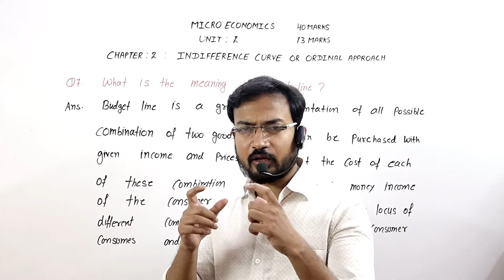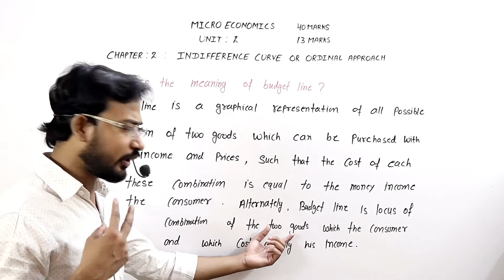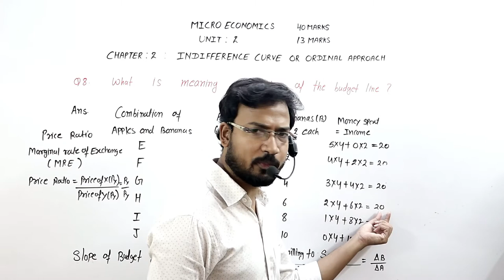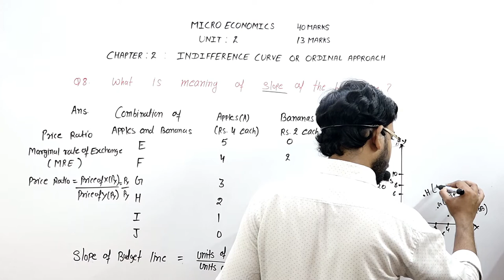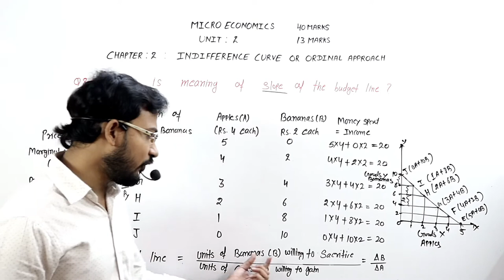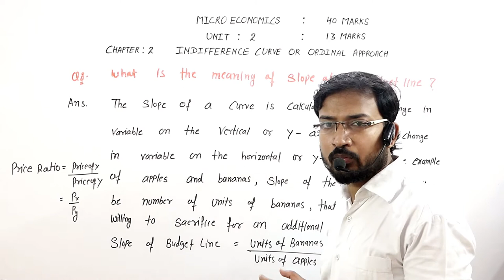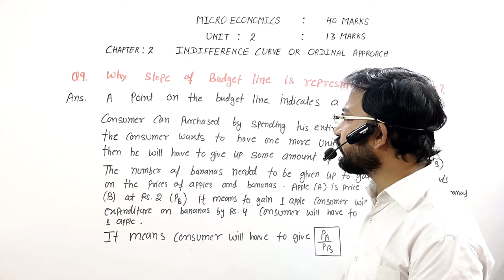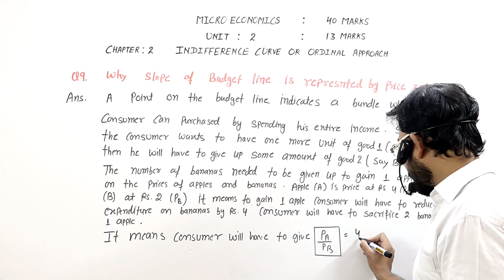q7 paer b